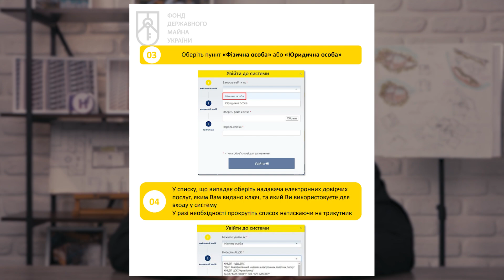Про ЖК, випуск 4 | все про ринок нерухомості в Україні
В цьому випуску про наступне:
-У підземному переході на київському вокзалі знесли МАФи

-Фонд держмайна запустив сервіс безкоштовної оцінки нерухомості

-Готель «Козацький» у центрі Києва продали за 400 мільйонів гривень

-За шість місяців в Україні ввели в експлуатацію 74 новобудови, з них 10 – у Києві

-Житло для ВПО: В Україні представили державну стратегію до 2027 року

-Скільки буде коштувати винаймати житло студенту з 1 вересня